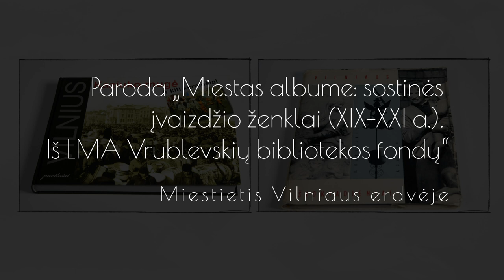Paroda „Miestas albume: sostinės įvaizdžio ženklai (XIX-XXI a.).“ Miestietis Vilniaus erdvėje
Aidi varpelis
Iš mugės senamiesty,
Mažas molinis varpelis.

Judita Vaičiūnaitė. Varpelis iš Vilniaus mugės